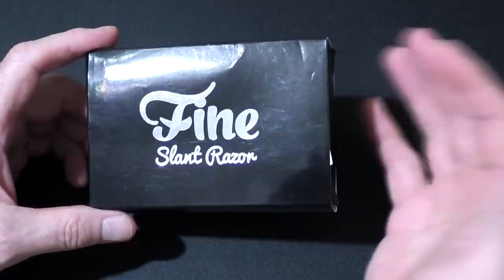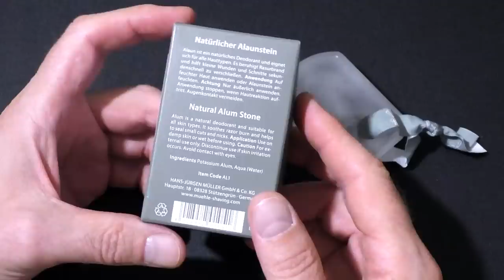Fine Slant, Catie's Bubbles, Yaqi 30mm Monster, квасцовый камень MUEHLE | Бритьё с HomeLike Shaving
ENG SUB! Fine Slant, Catie's Bubbles, Yaqi 30mm Monster, MUEHLE Alum Stone / Fine Slant, Catie's Bubbles, Yaqi 30mm Monster, квасцовый камень MUEHLE. Бритьё с HomeLike Shaving
Homelike
1:25 - крупный план
13:18 - пришейв, приготовление пены
17:27 - первый проход
32:20 - компресс, выводы